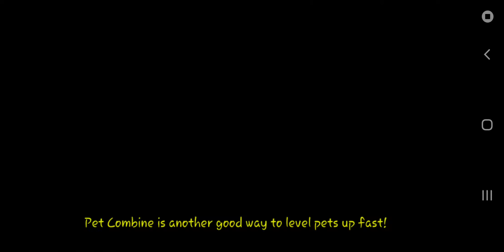Monster Castle(Pet Alliance) : Gold Witch from Gold gacha